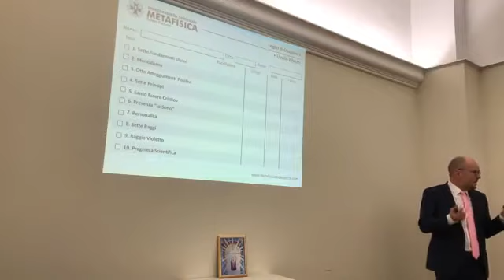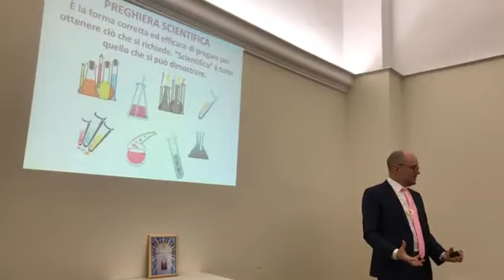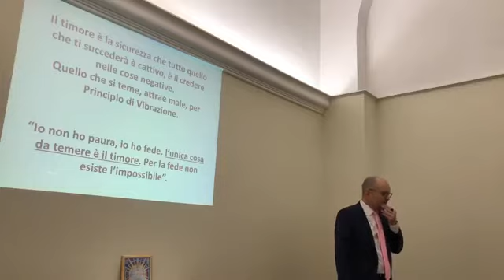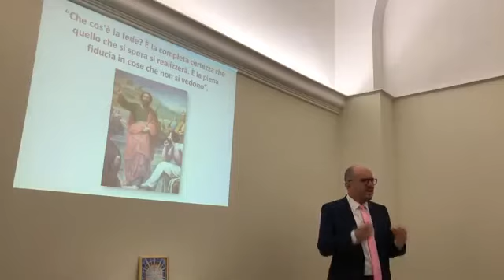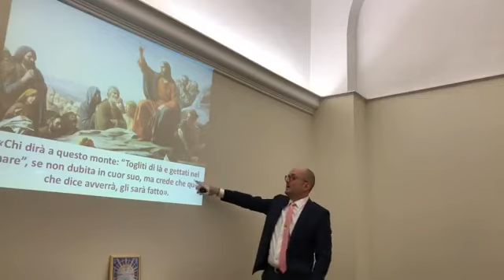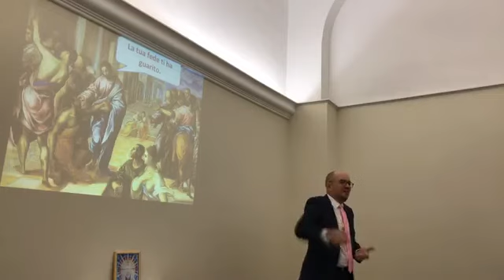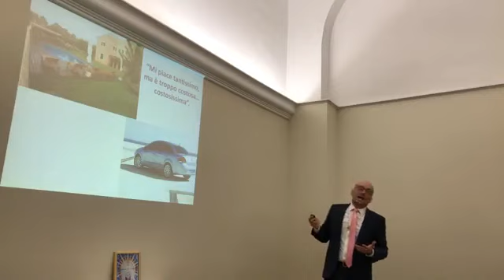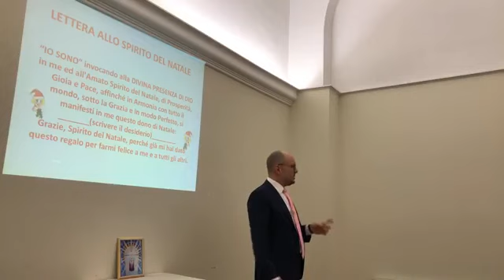La Preghiera Scientifica Parte 1 Fernando Candiotto